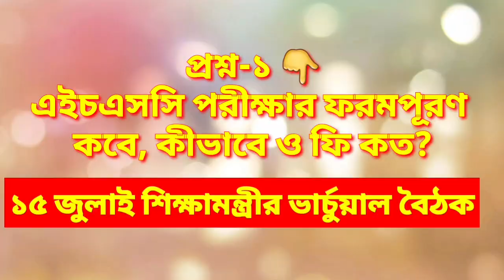🔴 লাইভ! ১৫ জুলাই শিক্ষামন্ত্রীর লাইভে SSC-HSC নিয়ে গুরুত্বপূর্ণ ৫টি প্রশ্নের উত্তর জেনে নিন | পাঠ-২